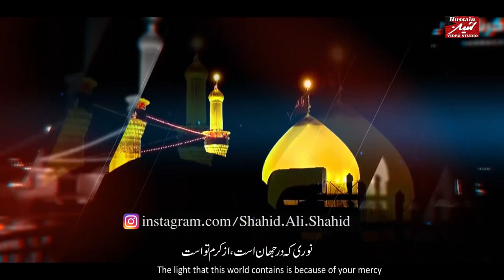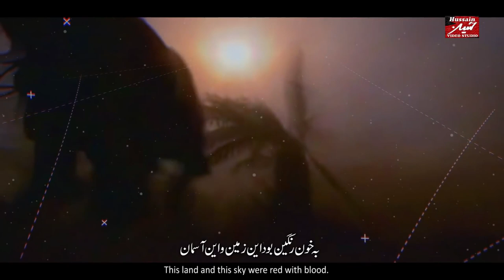HUSSAINa s AGHA AGHA I New Noha 2019 Shahid Ali Shahid Baltistani HD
Shahid Ali Shahid Baltistani Stunning Noha Khowani A Revolutionary Man , May God Bless Him